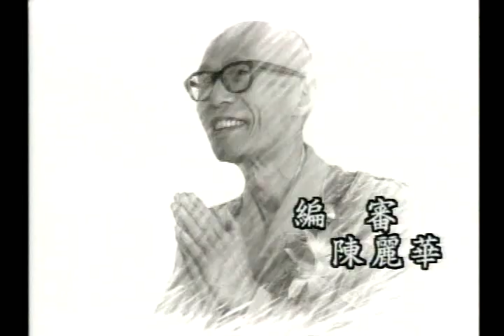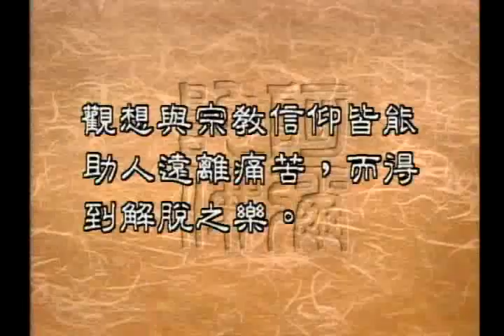日常生活如何實踐離苦得樂（聖嚴法師-大法鼓 0916）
師父談到要離苦得樂，並不是要消極的出世，而是要積極的知苦，去體會苦，從苦難中成長，就可以真正的離苦得樂。然而要改變我們的觀念，究竟在日常生活裡面，我們應該要怎麽樣實踐呢？